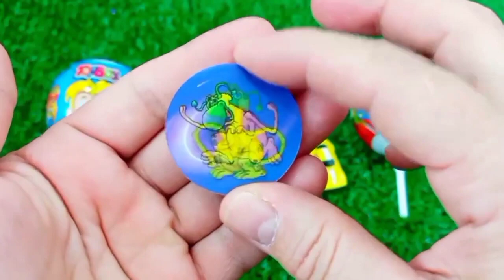ASMR MUKBANG Watermelon Desserts Cutting Rainbow. Lollipo Cutting Rainbow.Gummy Candy